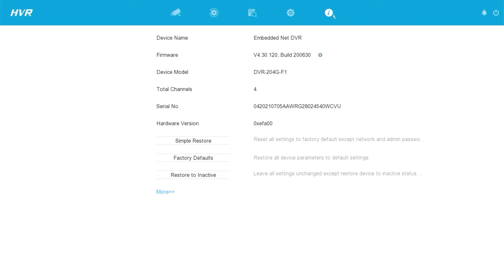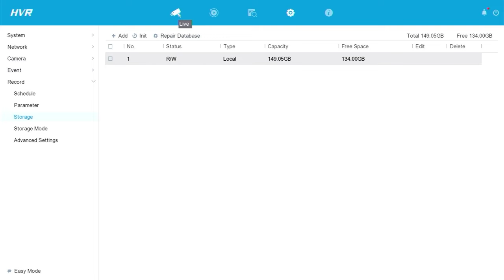How To Delete Recording From CCTV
This video explain How To Delete Recording From CCTV. This Video related to how to delete cctv record, delete cctv recording, delete cctv, how to delete cctv camera recording, how to delete cctv footage, how to delete cctv recording, cctv auto delete, and how to delete cctv files.